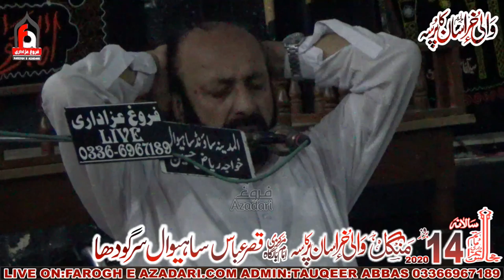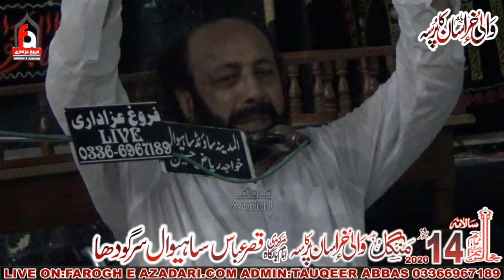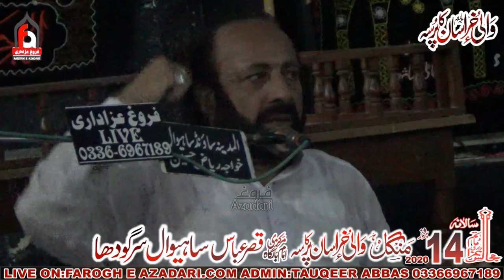"Shahadat Imam Raza A.S" Allama Muhammad Abbas Qummi 14 July 2020 Imam Bargah Qasr E Abbas Sahiwal